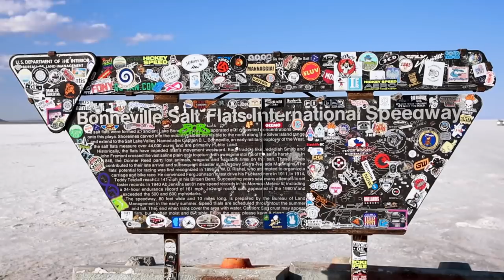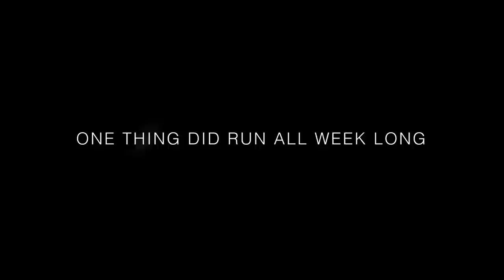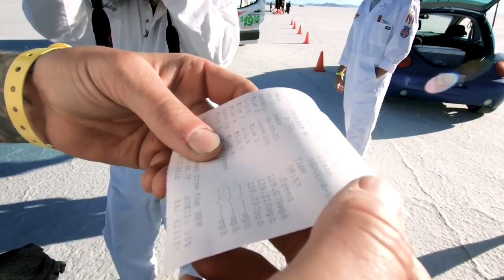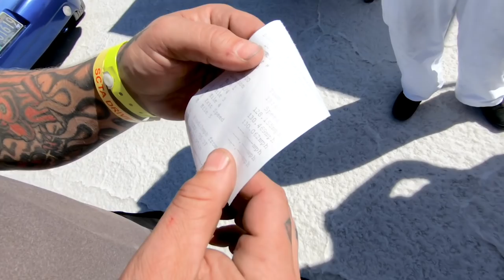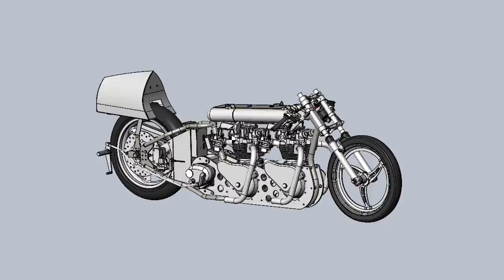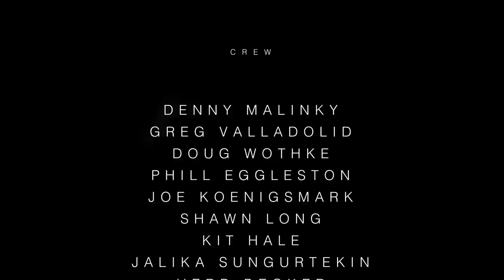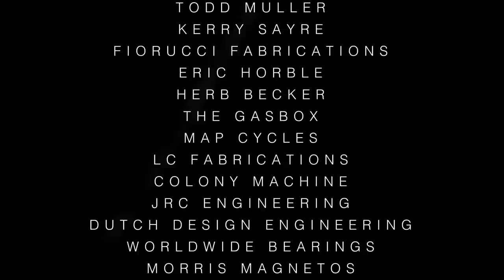Bonneville - A Lowbrow Redemption Story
This full length film covers the 2019 and 2020 land speed racing efforts from Team Lowbrow. The team consists of Tyler Malinky, Kyle Malinky, Andy Cox and Alp Sungurtekin. With the rollercoaster of emotions that left everyone in heart ache after Tyler crashed at Speed Week 2019. The 2020 race season was left questionable due to the state of the world and the concerns if racing would even be able to happen. A last minute decision was made by Tyler and his brother Kyle to return to the salt for World Finals 2020 with hopes of redemption and putting their names in the record books.

Directed, filmed, & edited by: Mikey "Revolt" Arnold